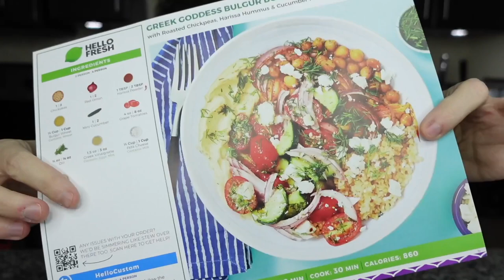Trying LongHorn Steakhouse for the FIRST TIME! Menu REVIEW! - Appetizers, Entrees + MORE!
so I decided to try almost the entire menu from LongHorn Steakhouse and it was so much fun! in this review I tried the appetizers, entrees, and desserts!  this is my full review! please let me know in the comments which restaurant food items you want me to try! or which full menu taste tests you wanna see!

0:00 Intro
6:47 Unboxing the food
13:47 Steak
16:21 Seasoned Rice
18:05 Parmesan Crusted Chicken
20:42 Strawberry Shortcake
22:36 Chicken Wings
25:56 Fries
27:51 Chicken Sandwich
29:49 Ribs
32:27 Mac And Cheese
34:33 Side Salads
39:05 Chicken Tenders
41:14 Spicy Chicken Bites
43:04 Mashed Potatoes
43:53 Cheeseburger
45:58 Chicken Wraps
47:38 Cheesecake